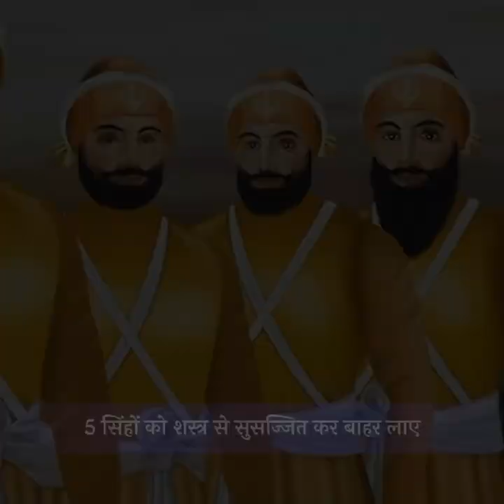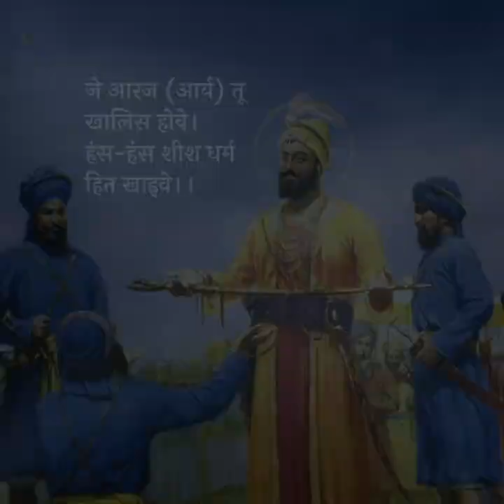Shri Guru Gobind Singh ji